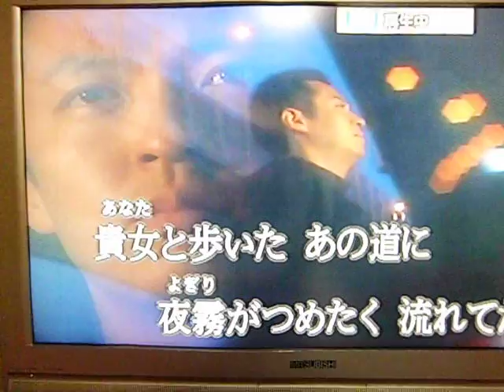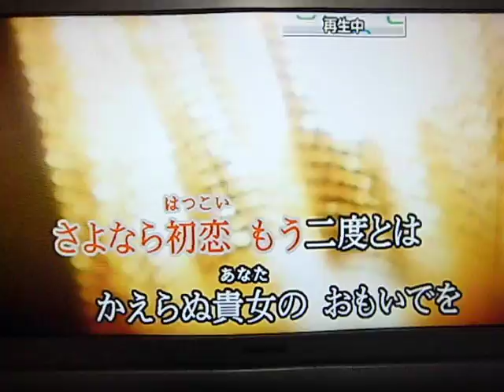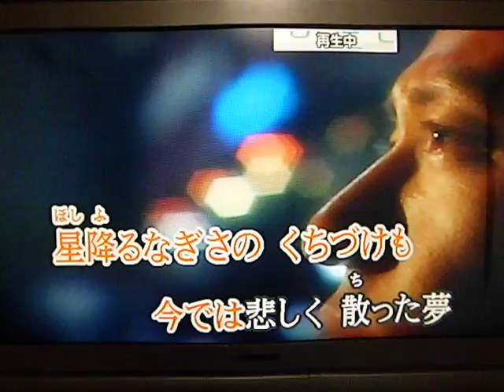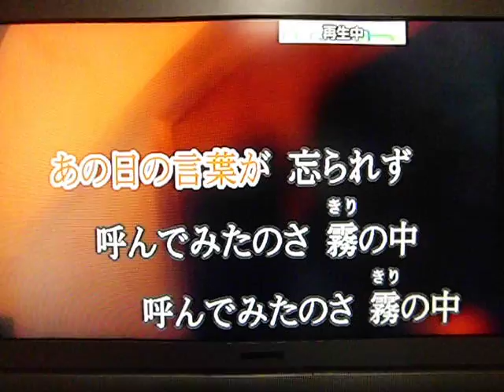おもいで（原キー）